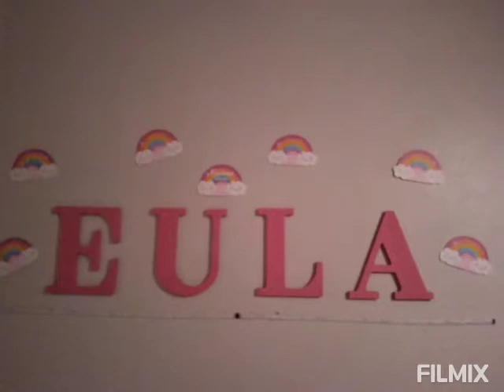WELCOME HOME BABY GIRL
anong feeling maging lola ?First grand daughter